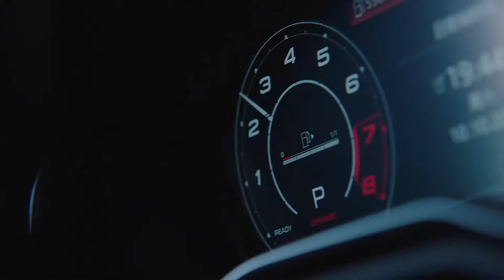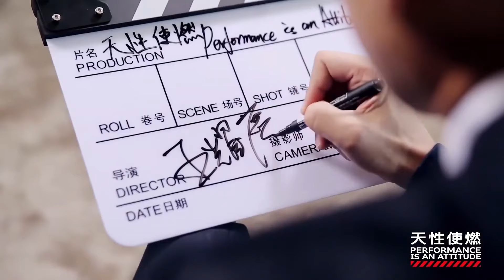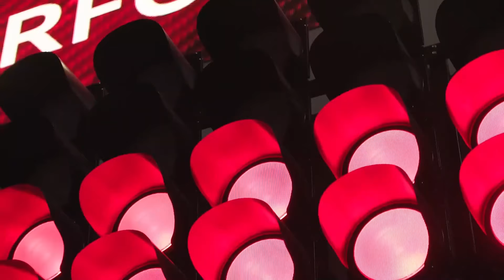【完整版】天性使燃！奥迪Audi高性能新车发布会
从46.88万元至100.98万元，本次上市的奥迪性能车型涵盖了奥迪轿车家族的大部分序列，当然这些序列也几乎涵盖了奥迪性能车客户的主流产品，奥迪的性能车家族至此已经在国内换代更新大半。

而伴随着奥迪RS 4/5车型的更新，他们将奥迪百年赛道基因与美学设计、动力性能、智能科技完美地展现在世人面前，奥迪品牌豪华高性能B级车的独特魅力在此刻肆意绽放。

全新的奥迪RS 4 Avant上市指导售价为81.28万元；而全新奥迪RS 5 Sportback、全新奥迪RS 5 Coupé，其售价分别为83.68万和85.98万元。

奥迪S的定位，相比RS车型，S系列车型的"性能"更加温和，但是同样能够驰骋赛道、征服街道，对于初入门的"性能玩家"而言，奥迪S系列车型可谓是最理想的选择。

同样定位于奥迪顶级的性能RS系列，不论是做雅痞瓦罐，还是暴力绅士，让人望而生畏的心脏，那一定是其核心的价值所在。

新款奥迪RS 4 Avant仍然延续了个性的高性能旅行车造型，前后大灯部分有新改变。

这款引擎是由英格式塔特的奥迪发动机开发团队所主导打造的，不仅被用在奥迪的RS车系之上，更是被同属于MLB Evo平台上的众品牌车型所采纳，其中就包括保时捷的Panamera和Cayenne，其实力自然是不必多言。

以奥迪RS之名，地表最强公路全时四驱系统quattro自然不会缺席。从当年奥迪quattro赛车驰骋赛场所向披靡开始，奥迪对运动的理解便增添了一份对机械四驱的执念。

搭载于RS 4/5之上的quattro是同级唯一机械式中央差速器的全时四驱系统，机械带来的前后桥扭矩零延迟分配让每一寸不精准的打滑在开始之初就被扼杀于摇篮之中。

而在实测中，不论是RS 5还是RS 4，百公里加速的实力都远超官方实力，这也是一直"保守"的奥迪带给用户的神秘彩蛋。【新车发布会】